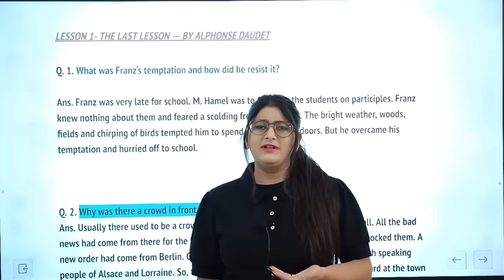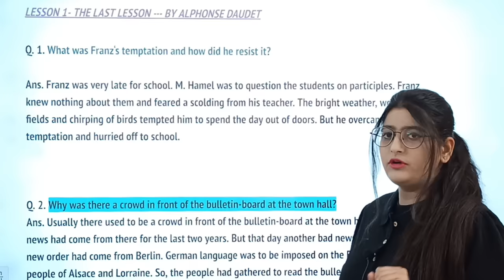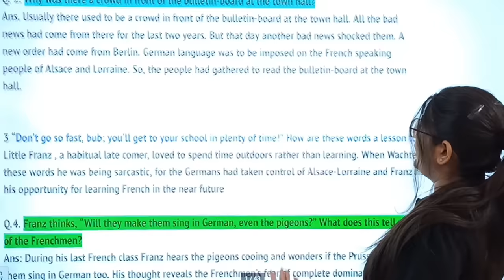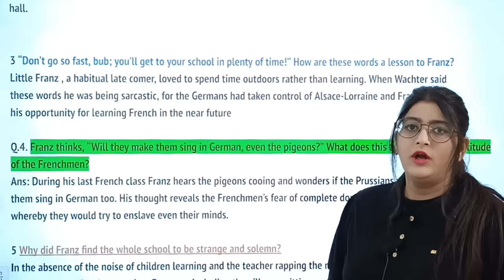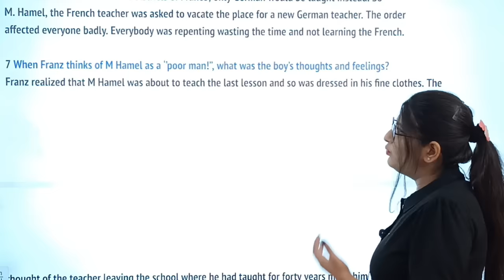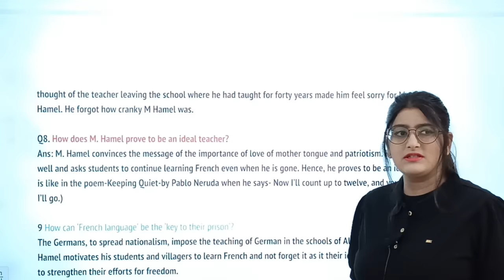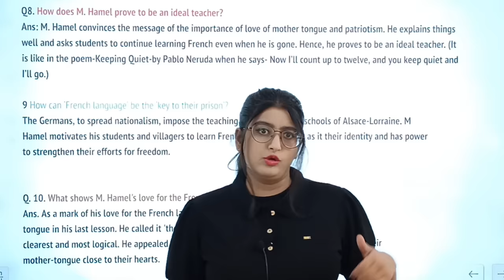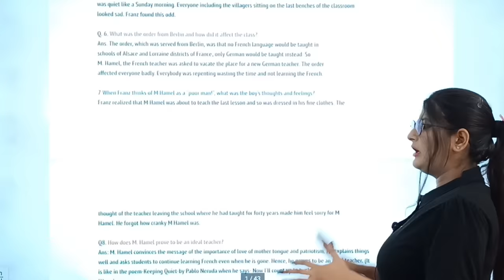The Last Lesson Most Important Questions Class 12 English | Board Exam 2024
Google Drive link coming soon Wait

Imp Qna Videos K Link Of Each And Every Chapter

All chapters Animation Videos Detailed Explaination Link

FLAMINGO

Last lesson : Coming Soon

Indigo : Coming Soon

Interview : Coming Soon

VISTAS

On The Face Of It : Coming Soon

Memories of Childhood : Coming Soon